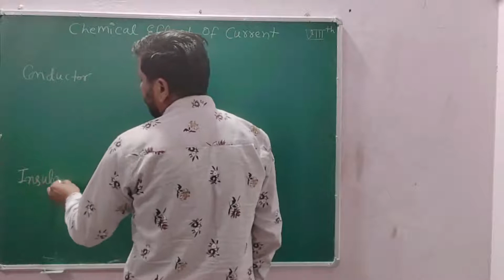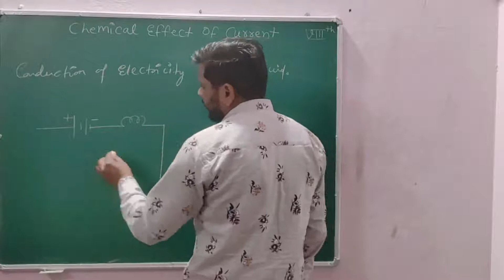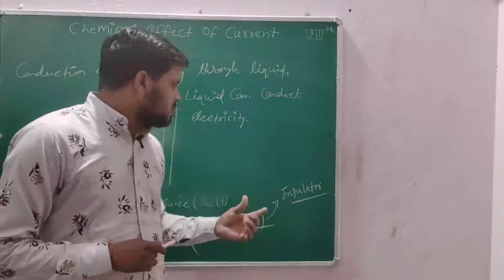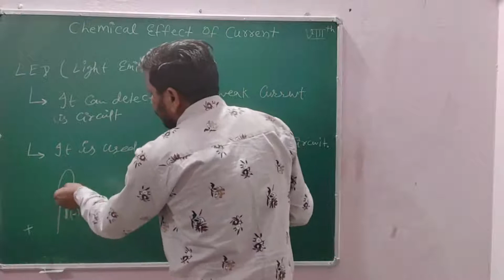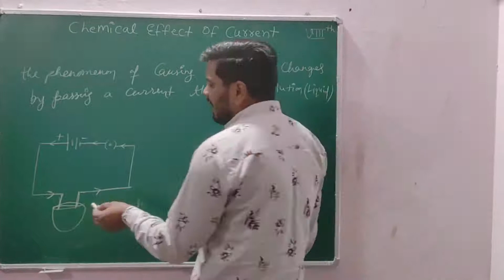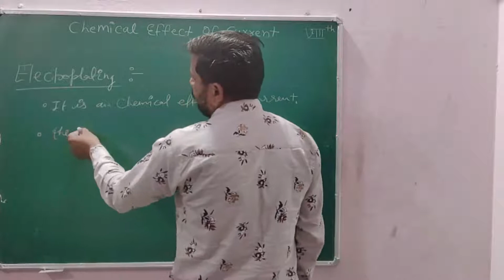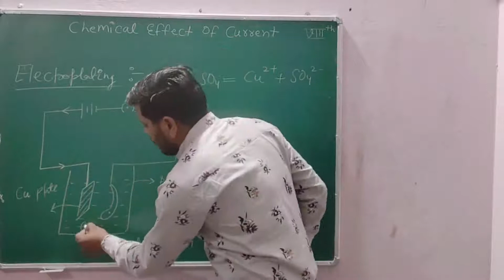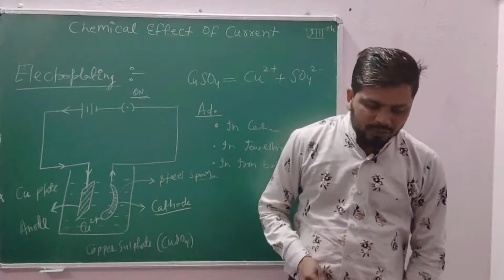Class 08 Science Chapter 14 Chemical Effect of Electric Current| Free Online Classes for CBSE NCERT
Class 08 Science Chapter 14 Chemical Effects of Electric Current| Free Online Classes for CBSE NCERT |

This video provides the explanation of Chapter 14 (Chemical Effects of Electric Current)  from the textbook (Science). It includes an in-depth explanation of the chapter.

The video starts with a short summary of the chapter, which will help students to understand the lesson then followed by an in-depth explanation of the chapter so that students have a better understanding of the chapter.